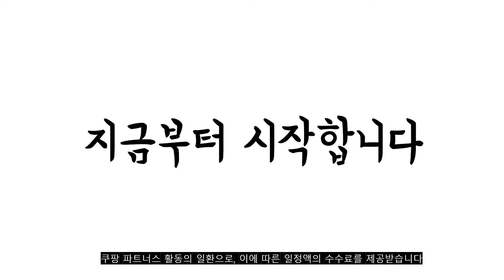광고 2022년 7월 침대안전가드 판매 추천순위 TOP10 가성비 평점 후기 비교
❤️❤️❤️광고 2022년 7월 침대안전가드 판매 추천순위 TOP10❤️❤️❤️

1위. 젠티스 인쏘노 침대안전가드 일반형, 화이트 [33,150원]

2위. 유아 슬라이딩 침대가드 198cm + ㄱ자 연결캡, 그레이 [85,610원]

3위. 끌라로 슬라이딩 베이직 침대 안전가드 180, 화이트 [40,410원]

4위. 유아 슬라이딩 침대가드 150cm, 화이트 [50,250원]

5위. 디즈데이스 낙상방지 아기 침대가드 KC인증 슬라이딩 안전바, 동물파티, 기역자형-(침대2면에설치)-1.5M+2M [114,800원]

6위. 레이디가구 스칸딕 데일리 원목 아기침대세트 (데이베드+안전가드), 아이보리 [309,900원]

7위. 젠티스 어린이 침대 안전가드 100cm, 워시 [34,900원]

8위. 젠티스 어린이 침대 안전가드 100cm, 화이트 [49,420원]

9위. 자체브랜드 유아 가정용 안전가드 침대안전가드 노약자 환자 보호, 3칸 [57,900원]

10위. 유아 슬라이딩 침대가드 198cm + ㄱ자 연결캡, 화이트 [85,610원]